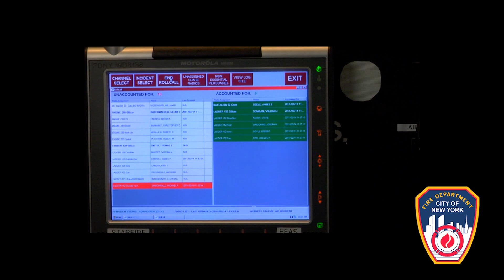FDNY Symposium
The FDNY Foundation will present the 2011 FDNY Symposium on Tues., March 15 and 16, 2011, at the FDNY Training Academy on Randall's Island.

This year, experts will discuss new terrorist trends, extreme fires as a weapon and their implications for safety and incident management, medical operations at the Times Square Bombing, and command and control of multi-causality events.

Also presented will be new procedures and technology, green building, high-angle rescues and mayday transmissions.

Tickets to the annual Symposium sell out quickly. Please insure your reservations for this event by taking advantage of our early registration, with a reduced tuition price,